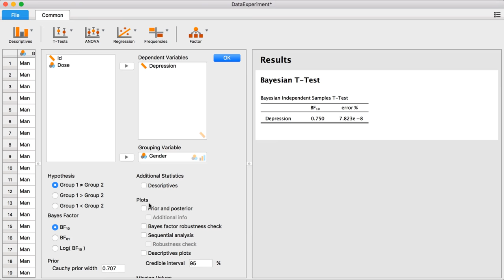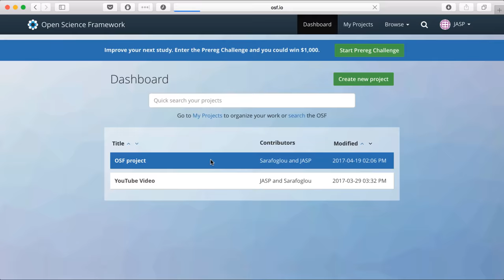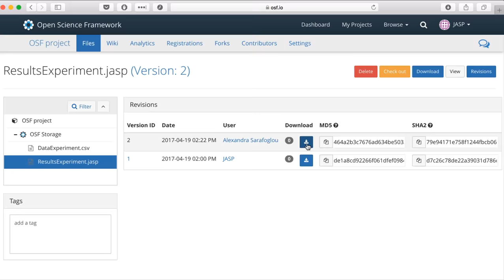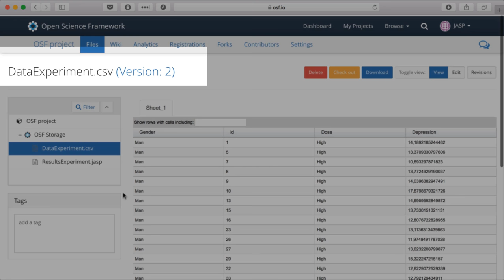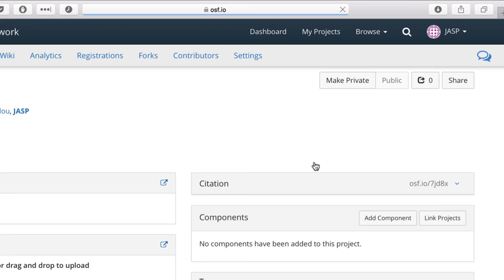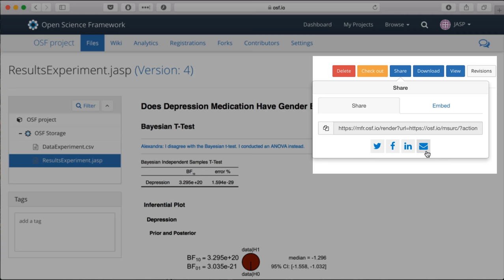JASP Tutorial: OSF Support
In this video we explain the Open Science Framework (OSF) support for the JASP statistical software.

Editing and animations by Alexandra Sarafoglou, Tim Draws, and Jasper Naberman

Table of Contents:

00:45 - Publish JASP results
01:15 - Preview JASP results
02:39 - Peer-review JASP analyses
04:00 - Syncing with OSF
04:49 - Share JASP results